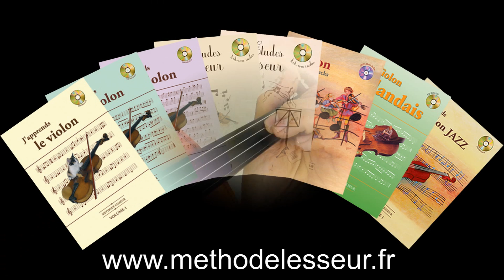Jazz cours 42 tricotage 1aurevoir gammes accords